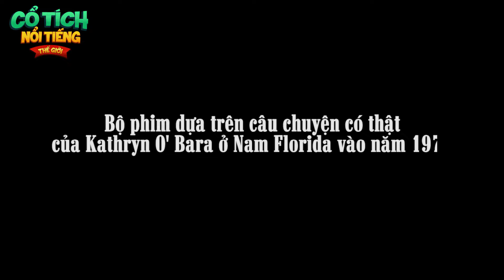LÀM THỊT CHÓ CƯNG | TRUYỆN CỔ TÍCH NỔI TIẾNG THẾ GIỚI | phim quà tặng cuộc sống hay nhất